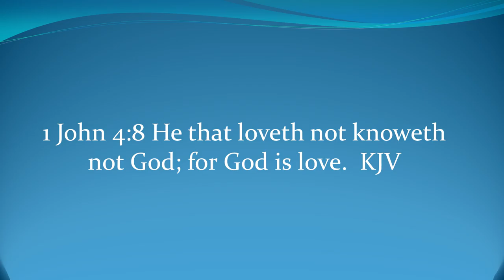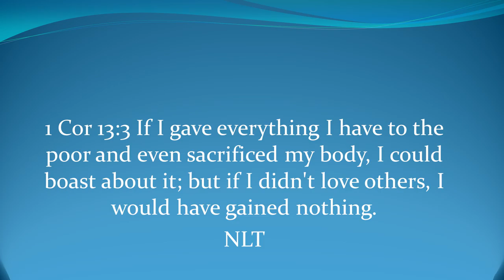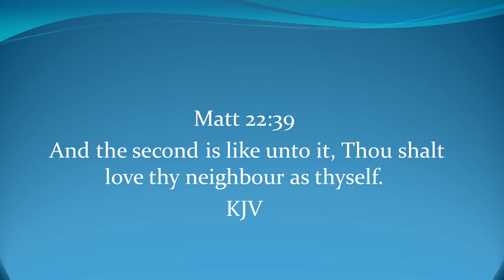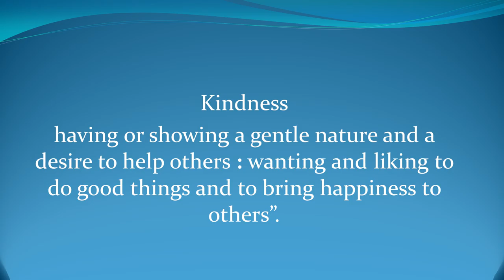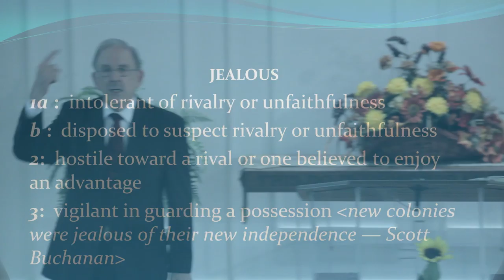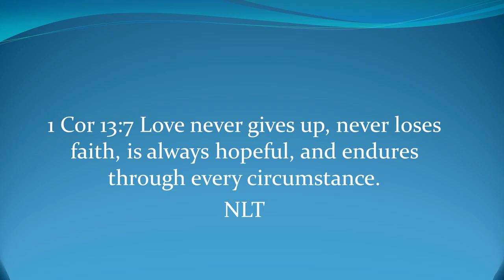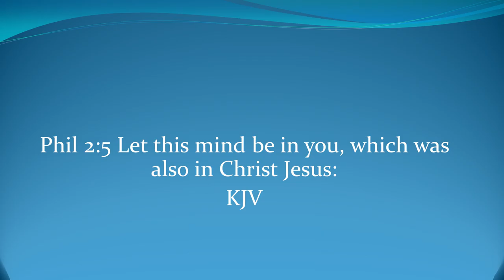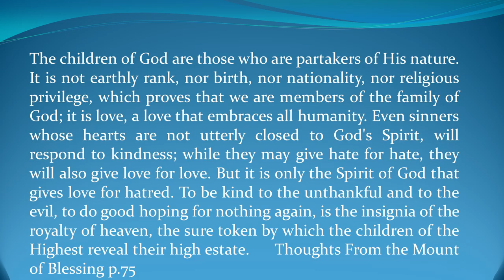10/15/2016 -Tom Bell - Love Will Keep Us Together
Sermon Bible Texts:1 John 4:8; Matthew 7:23; 1 Corinthians 13:1-13; 1 Corinthians 12:7-11; Philippians 4:13; Matthew 22:39; Luke 23:34; 1 Peter 5:8; Philippians 2:5; John 13:34;